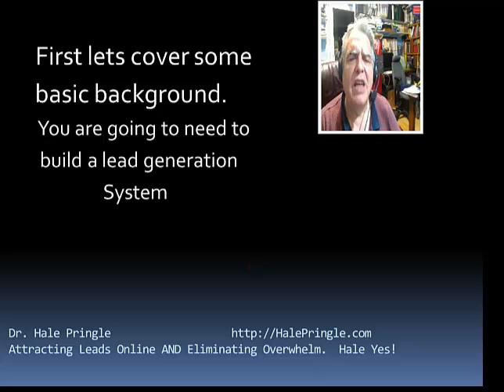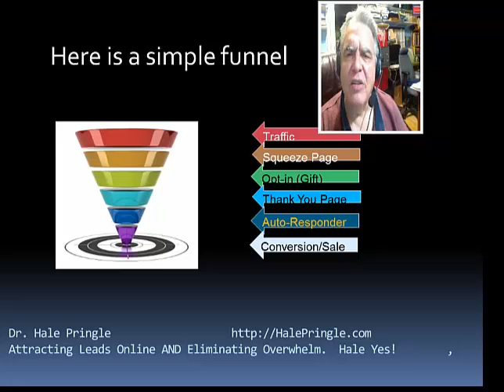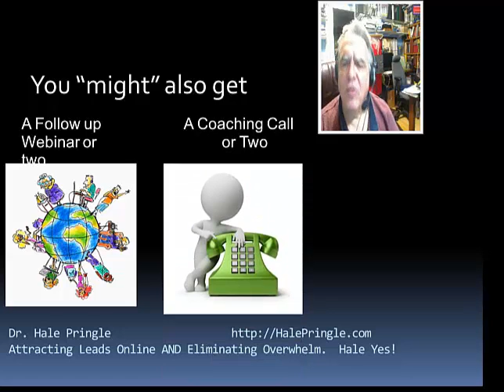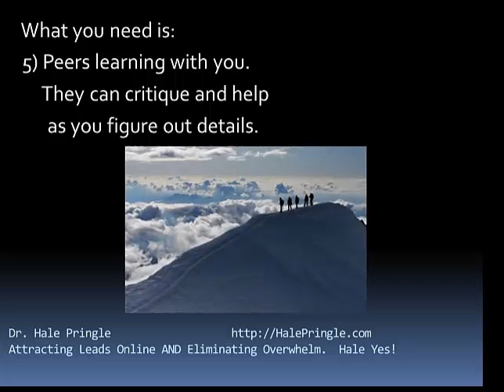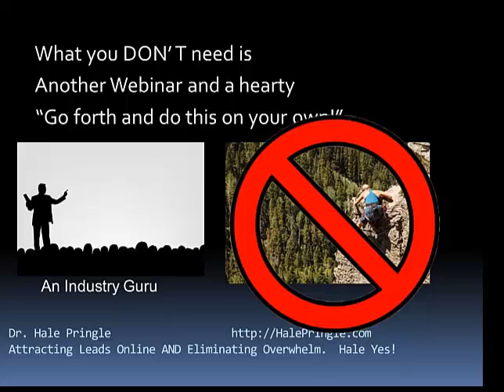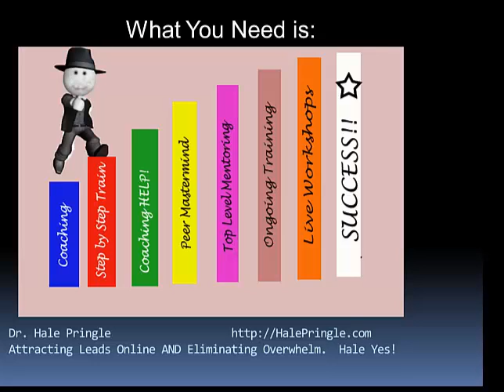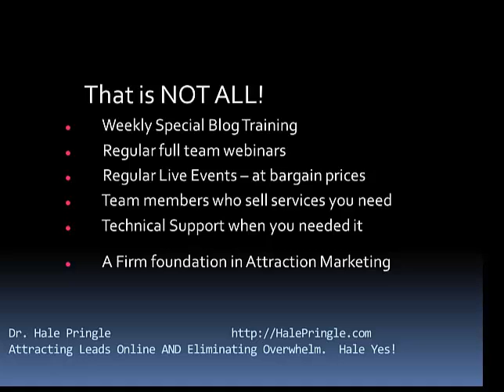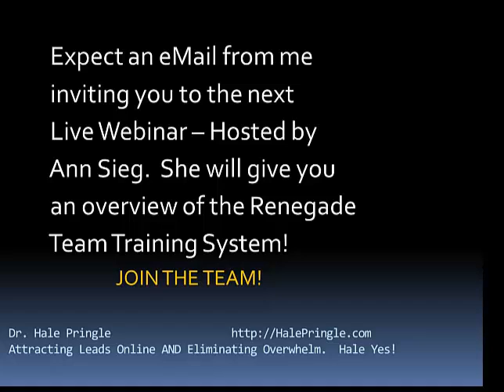Internet Marketing Training is a Disaster Renegade Team Training System